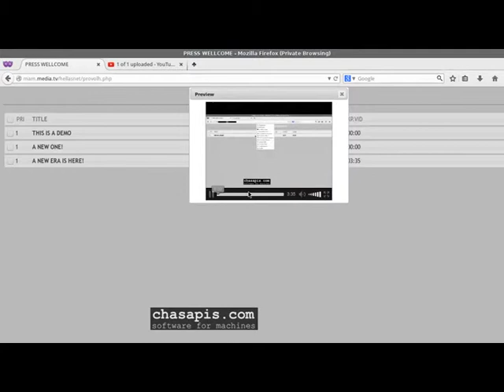PYTHIA PRESS CMS VIDEO UPLOAD TO NEWSROOM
THIS IS THE PRODUCERS PART OF NEWSROOM PYTHIA SCRIPT CMS